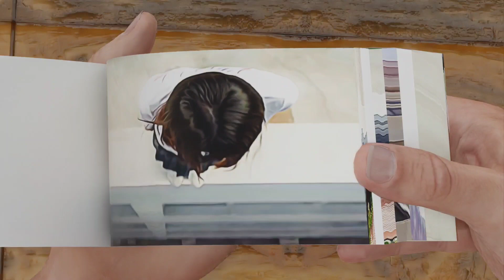Eun-ji Tries To Commit Suicide Flipbook | All of Us Are Dead Flipbook 😭💔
In this video we made Flipbook of all of us are dead and in this Flipbook we made Eun-ji Tries To Commit Suicide Flipbook.